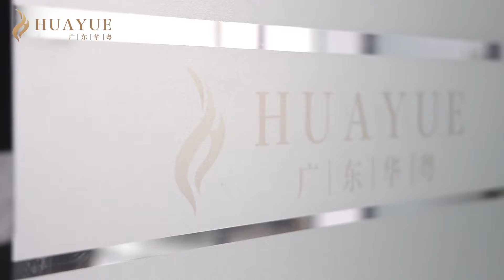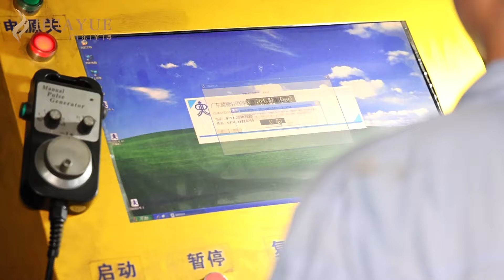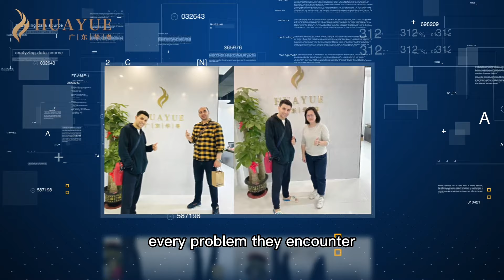HUAYUE HARDWARE INTRODUCTION